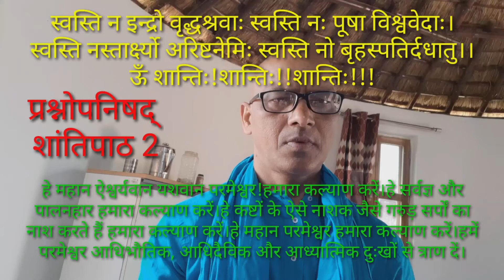प्रश्नोपनिषद् शांतिपाठ 2/युश महाराज Prashnopanishad shantipaath 2/Yush maharaj